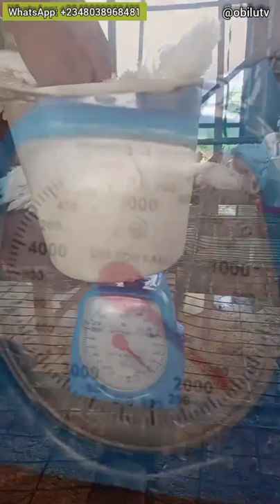Raising ORGANIC BROILERS like Magic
You can still call same number to register for our private coaching and mentoring programme.

Musician: @iksonmusic